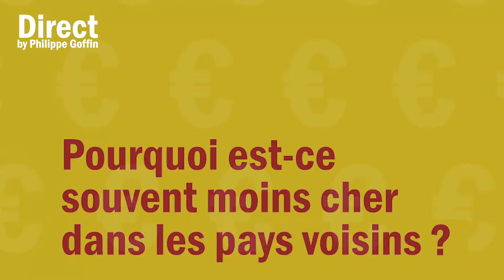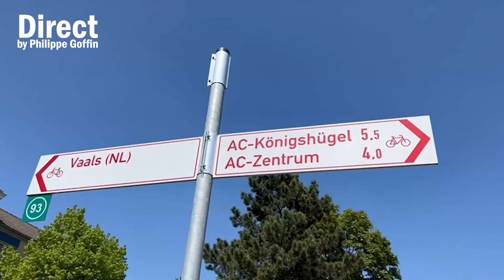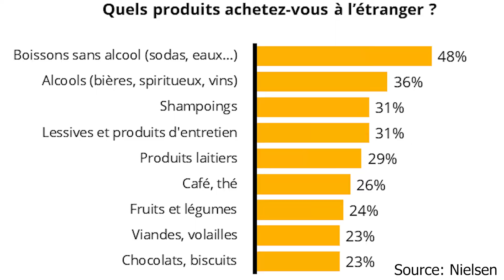Les différences de prix entre pays frontaliers par COMEOS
Il y a quelques jours, pour mes « Direct », je me suis rendu en Allemagne et aux Pays-Bas où j’ai fait l’exercice de comparer quelques prix de biens de consommation courante avec la Belgique, le tout avec l’éclairage de Comeos.